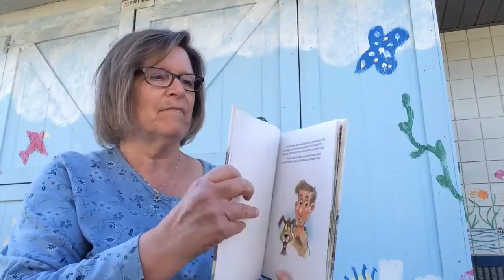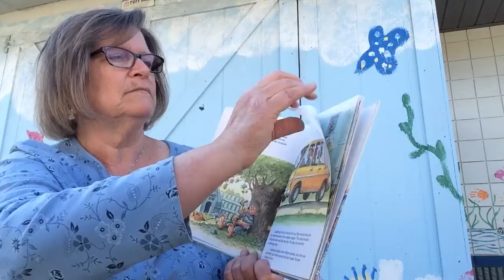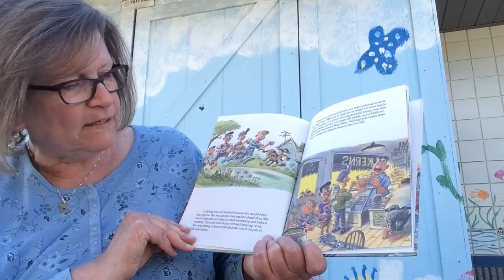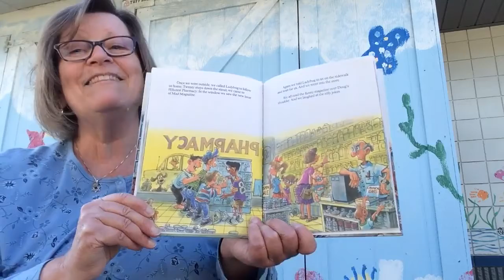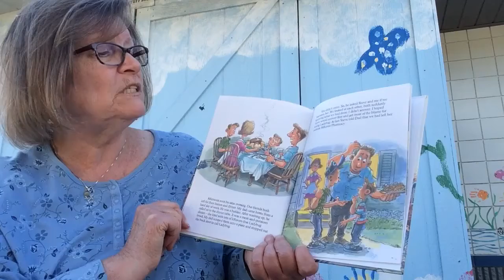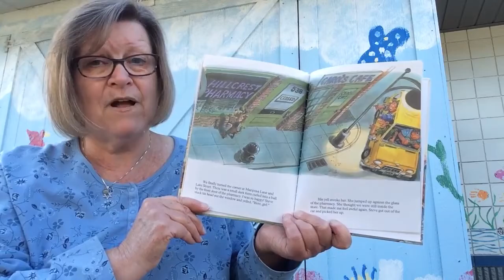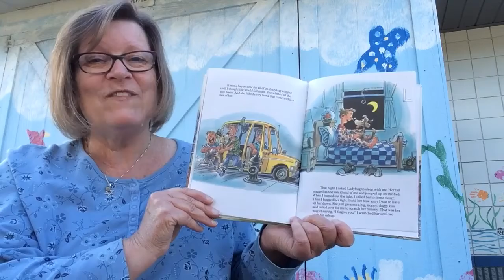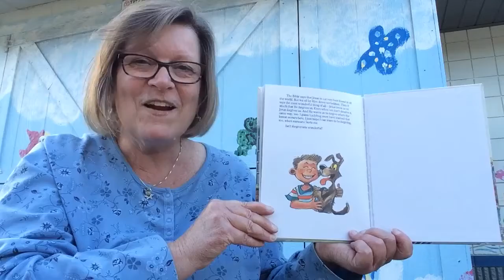Read Aloud with Ms. Eckel | "The Forgotten Friend" | Heritage Christian School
Heritage Christian School teacher, Robin Eckel, shares one of her favorite books – "The Forgotten Friend" by Gary Richmond!